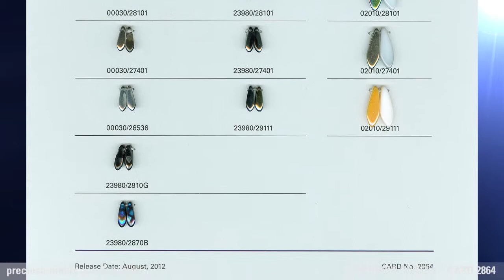PRECIOSA ORNELA SAMPLE CARD 2864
Popular dagger beads under the Preciosa® TRADITONAL CZECH BEADS™ brand are shown in 3/11mm.

Oblíbené jazýčky se značkou PRECIOSA Traditional Czech Beads jsou předvedeny i v malé velikosti 3/11 mm.